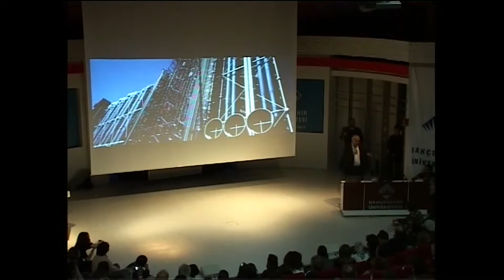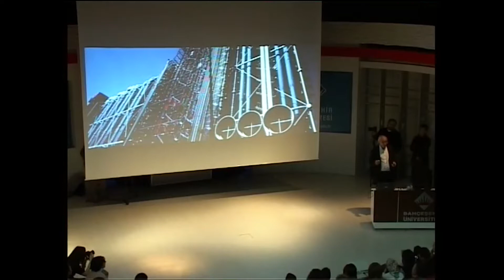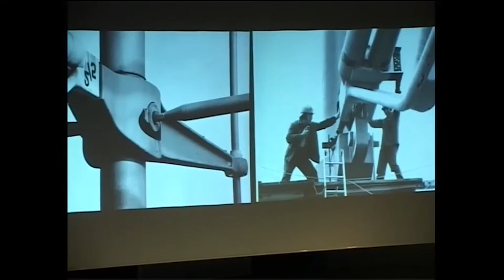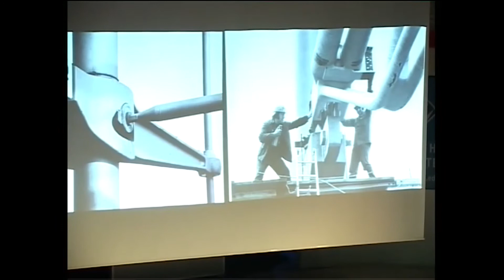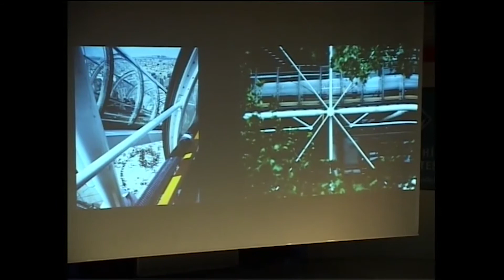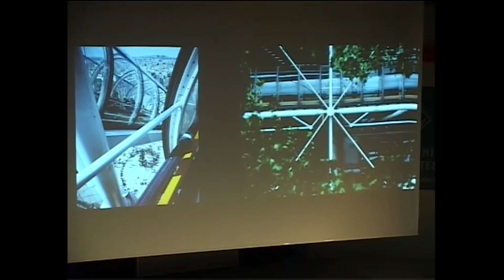Richard Rogers talks about "Centre Pompidou" at Bahcesehir University (2009)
Sir Richard Rogers talks about his famous work "Centre Pompidou" at Bahcesehir University, Istanbul. (05/10/2009)